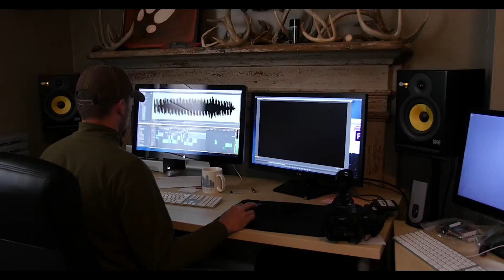The Challenge - Heart Of The Outdoors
The Heart of the Outdoors Team take on the challenge of the Badlands Film Fest!  What Challenges you!?